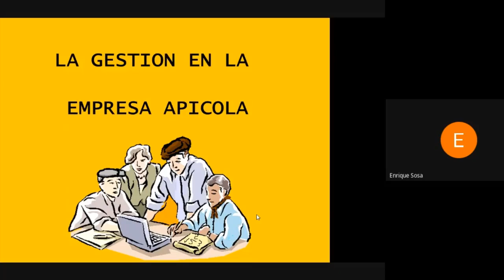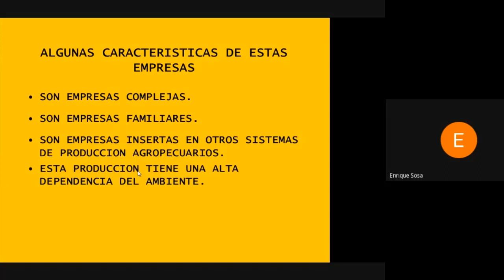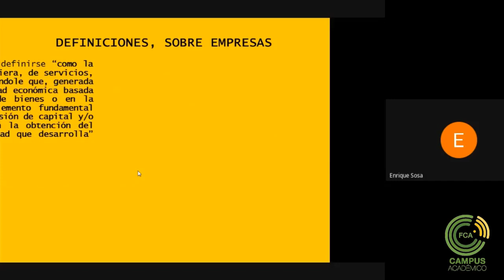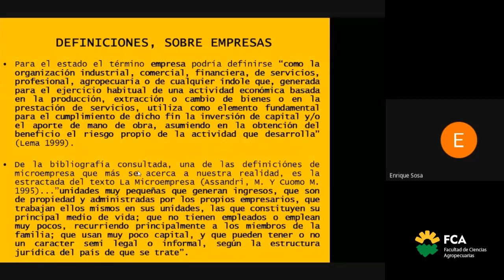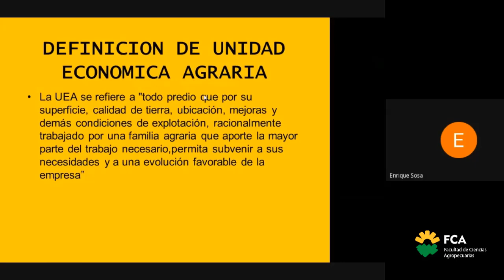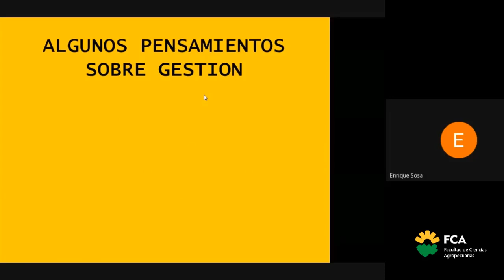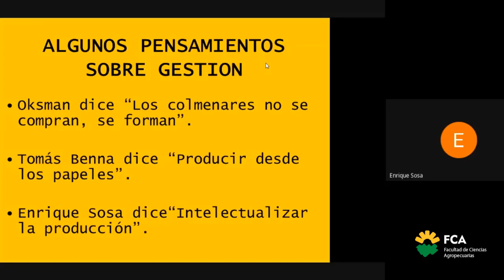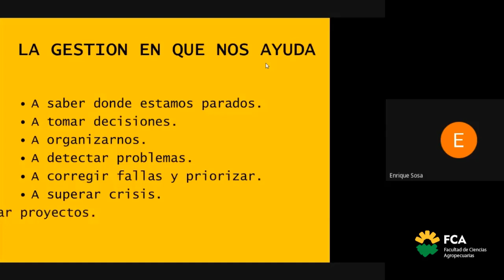Gestión de la empresa apícola (Parte 1)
Asignatura: Sistemas de Producción Pecuaria: Producción Apícola
Tema: Gestión de la empresa apícola (Parte 1)
Docente: Enrique Sosa